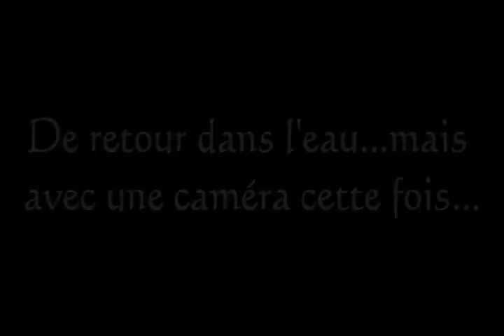Détection Militaria Caisse US et Rivière en Alsace du Nord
Que de belles sorties avec MealJunior durant mes vacances de printemps. Avec la découverte de nouveaux secteurs à approfondir, toujours sur les combats des toutes dernières heures de la seconde guerre mondiale...
Merci pour vos messages.